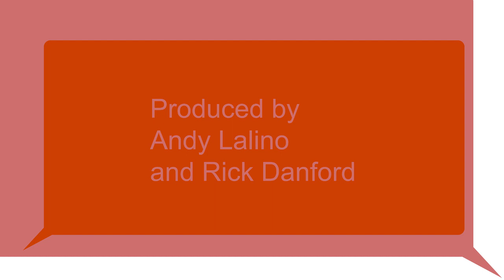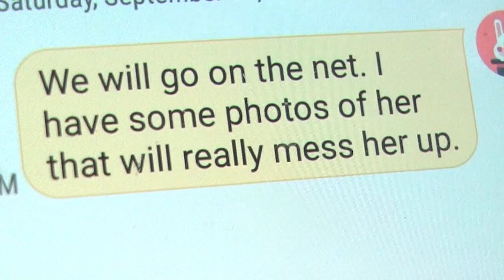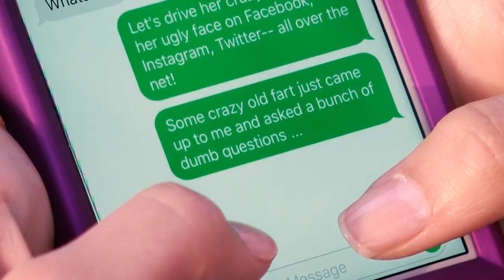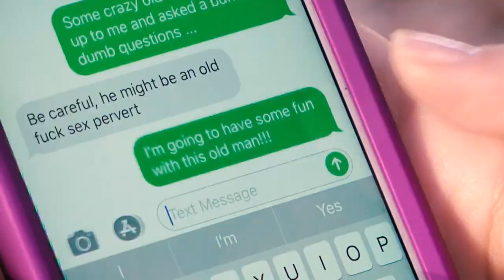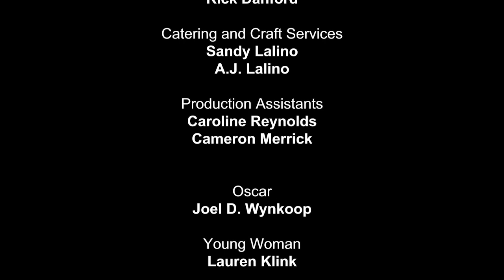"Thumbs" Short Horror Film Written and Directed by William Grefé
"Thumbs" Written and Directed by William Grefé

Produced by Andy Lalino and Rick Danford

Oscar
Joel D. Wynkoop

Young Woman
Lauren Klink

Macie
Macie McCully

Jessica
Jessica Lemon

Andy Lalino

Sound Mixer
Manny Rodriguez

Boom Operator
Katerina Spiegler

Special Make-Up Effects
Chad Hysell

Music Composer and Sound Design by
Michael Damon

Casting by
William Grefé, Rick Danford and Andy Lalino

Script Supervisor
Shonna Bedford

Credits
Andy Lalino

Asst. Camera and Slate
Rick Danford

Catering and Craft Services
Sandy Lalino
A.J. Lalino

Production Assistants
Caroline Reynolds
Cameron Merrick

Additional Cast:
Jogger
Scott Gabbey

Father
Chad Hysell

Child on Bike
David Hysell

Hunky Guy in Photo
Michael Grefé

Extras
Caroline Reynolds
Shonna Bedford
Rita Buchan
Bianca Hanewinkel
Katie Kleypas

Thanks to
Grace Grefé
Melanie Grefé
Magic Grip and Lighting
Lindsay and Lorri Bell
Cindy Griffin
Ayla Mackinnon